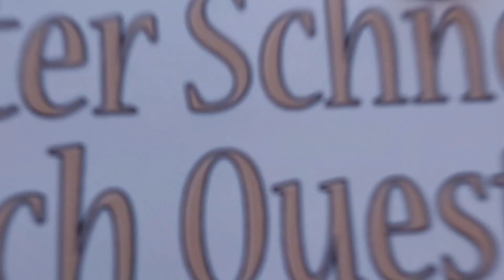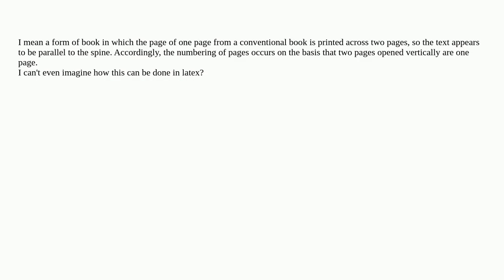Tex: How to make Dwarsligger (flipback book) in latex?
How to make Dwarsligger (flipback book) in latex?

A special thanks goes out to the community

  formatting